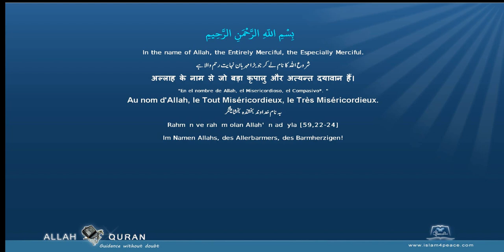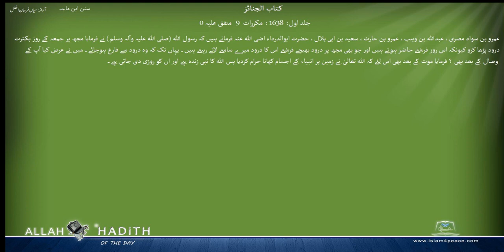Sunan ibn Majah Urdu جہاد کا بیان سنن ابن ماجہ 008